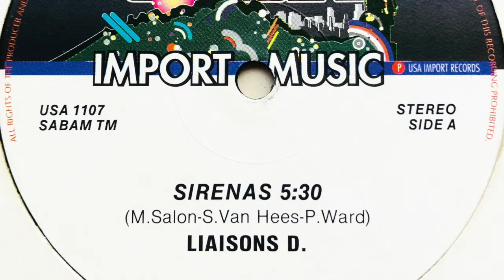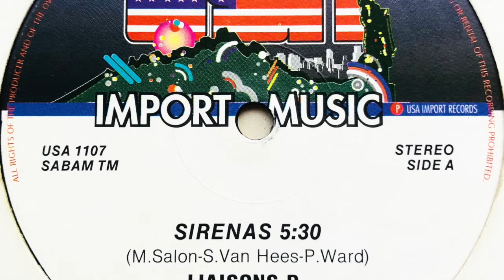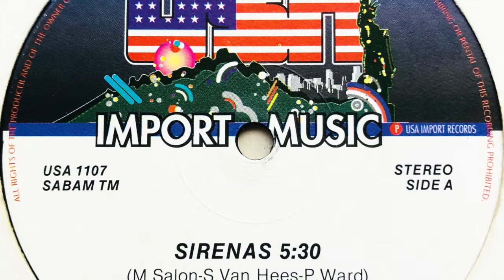Liaisons D - Sirenas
Label: USA Import Music
Cat. #: USA 1107
Format: Vinyl, 12", 45 RPM
Release date: 1990
Country: Belgium